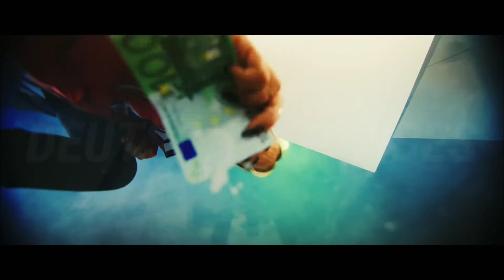Loredana - King Lori (Musikvideo)